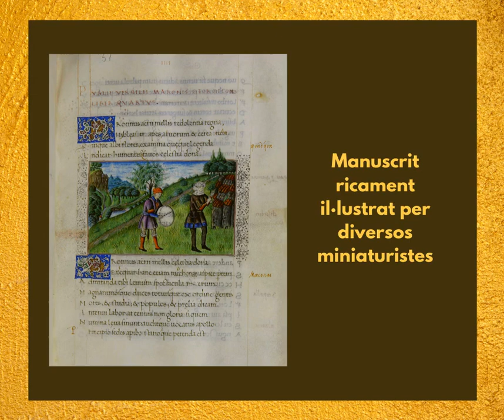Obres de Publi Virgili Maró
Manuscrit (BH Ms. 837) de la Biblioteca Històrica de la Universitat de València, que va ser copiat a Itàlia entre 1470 i 1499. Transcriu les obres: "Bucòliques", "Geòrgiques" i "Eneida" de Publi Virgili Maró. En va pertànyer a Ferran d'Aragò, duc de Calàbria.